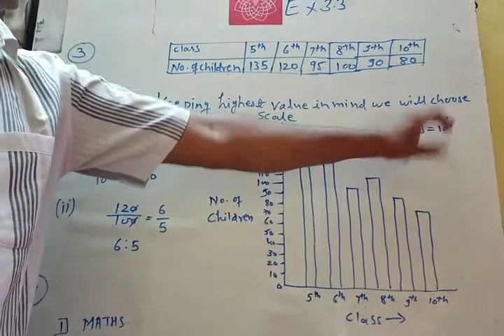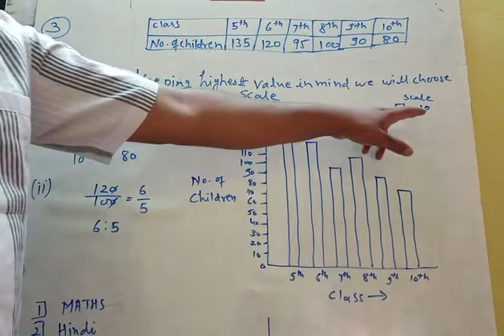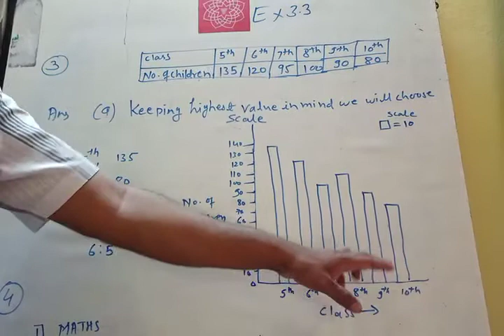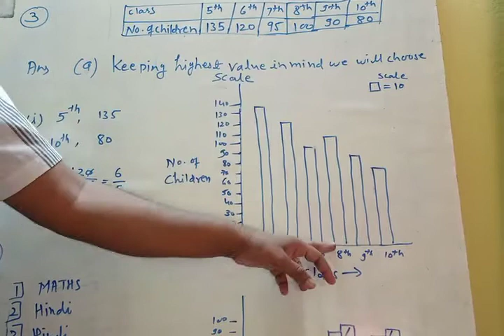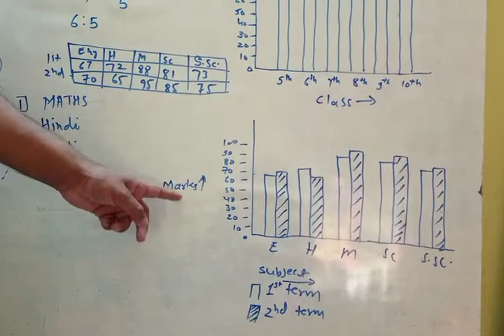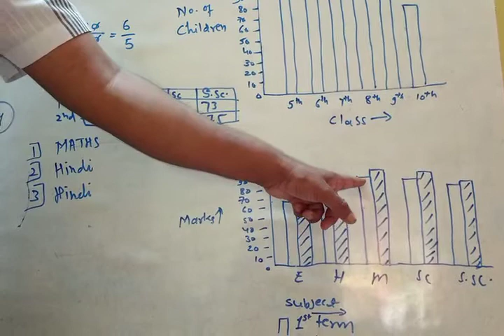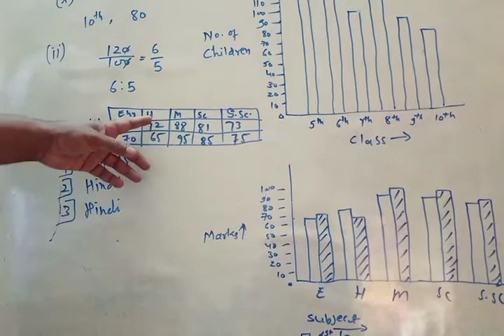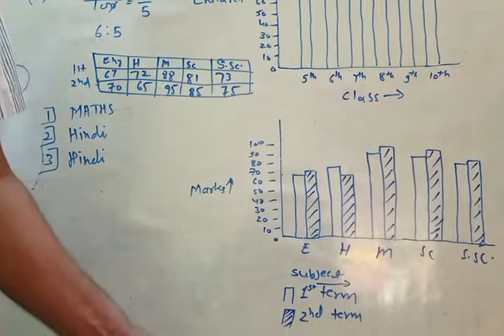August 27, 2020